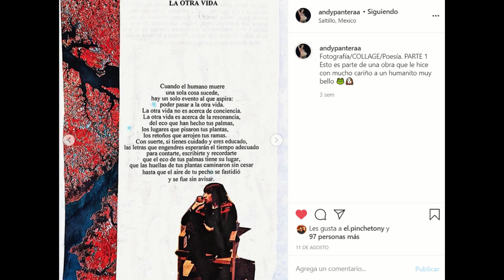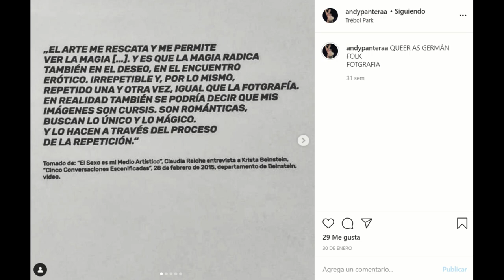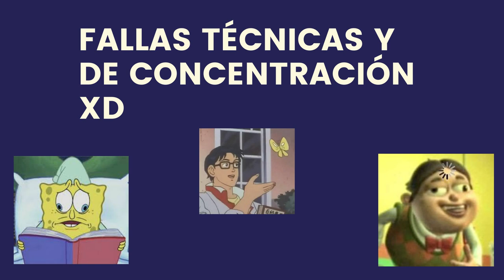¿ES EL ARTE UN ESCAPE?- Entrevista a Andrea Perales- Episodio 1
Bienvenidos a esta entrevista en formato tipo podcast.

Esta vez tuve la oportunidad de platicar con Andrea Perales, artista saltillense, acerca de su proyecto de vida Deep Human Connection, en Casa Tiyahui.

Andrea Perales es una artista de origen saltillense que se ha desarrollado dentro del mundo artístico como escritora, pintora, actriz, cantante, bailarina, entre otras doctrinas pertenecientes al mismo. Actualmente, cuenta con un libro titulado “¿Existo todavía?” y la primera edición de su poemario, el cual ya está a la venta al público. Además, ha incursionado en el mundo del muralismo, ha participado en cortometrajes, videos musicales y es también Directora Creativa de la plataforma digital de compra, venta y distribución de piezas de arte mexicano Tulaa.

Ha sido todo un placer entrevistar a esta mujer llena de talento, les invito a quedarse para escuchar esta entrevista.